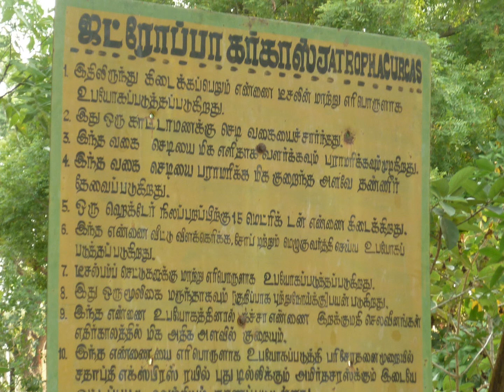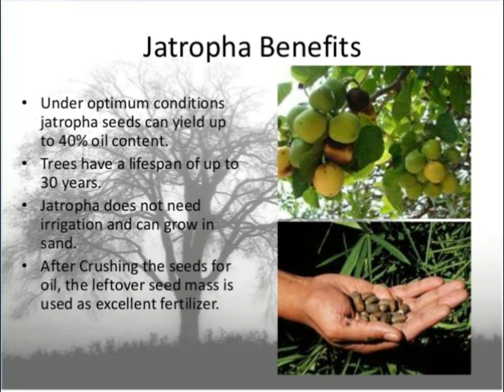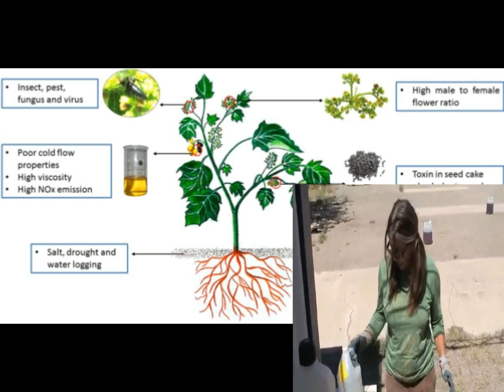Biodiesel Plant Jatropha | காட்டாமணக்கு , ஆமணக்கு ஓர் காணோட்டம் | Jatropha make money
ஆமணக்கில் 16 வகைகள் இருந்தாலும் சிற்றாமணக்கு, பேராமணக்கு, செவ்வாமணக்கு, காட்டாமணக்கு ஆகிய 4 ஆமணக்கு வகைகள்தான் எளிதாக எல்லா இடங்களிலும் கிடைக்கின்றன. இவைதான், மருத்துவப் பண்புகள் நிறைந்ததாகவும் உள்ளன. இவற்றில் ஆமணக்கு, சிற்றாமணக்கு, செவ்வாமணக்கு ஆகிய மூன்றும் ஒரே வகைத் தாவரங்கள். காட்டாமணக்கு செடி வேறு வகையைச் சேர்ந்தது. மேலே சொன்ன நான்கு வகை செடிகளில் சிற்றாமணக்கு செடியின் விதைகளே சிறந்த மருத்துவக் குணங்களைக் கொண்டுள்ளது
.தமிழ்நாட்டில் பரவலாக பயிரிடப்படும் காட்டாமணக்கு செடிகளின் விதைகளில் இருந்து விளக்கெண்ணெய்(Castor Oil) தயாரிக்கப்படுகிறது. புகையின்றி எரியக்கூடியது என்பதால் முன்பு தமிழகத்தில் இரவு நேரங்களில் விளக்கெரிக்க, இந்த எண்ணெயை மக்கள் அதிகளவில் பயன்படுத்தி உள்ளனர். அதனால் தான் ஆமணக்கு எண்ணெய் என்ற பெயர் மறைந்து நாளடைவில் இந்த எண்ணெய்க்கு விளக்கெண்ணெய்(Castor Oil) என்று பெயர் வருவதற்கு காரணமாக இருந்துள்ள
Jatropha curcas hope for future biodiesel production
Jatropha curcas is a species of flowering plant in the spurge family, Euphorbiaceae, that is native to the American tropics, most likely Mexico and Central America. It is cultivated in tropical and subtropical regions around the world, becoming naturalized in some areas. The specific epithet, "curcas", was first used by Portuguese doctor Garcia de Orta more than 400 years ago and is of uncertain origin. Common names include Barbados nut, purging nut, physic nut, or JCL.
The interest in using Jatropha curcas L. (JCL) as a feedstock for the production of bio-diesel is rapidly growing. The properties of the crop and its oil have persuaded investors, policy makers and clean development mechanism (CDM) project developers to consider JCL as a substitute for fossil fuels to reduce greenhouse gas emissions.GOOGLE, JOHN S KENNEDY, YOUTUBE,